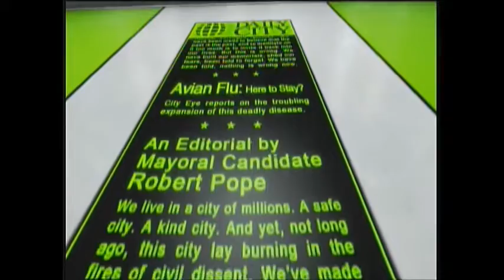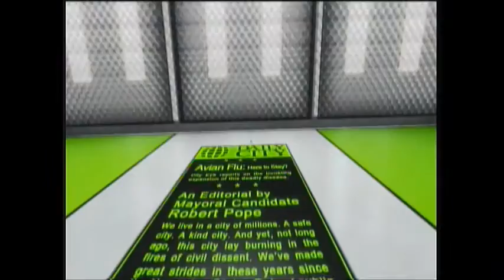Lets Play: Mirrors Edge Part 1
Mirrors Edge Part 1... not much else to say lol.